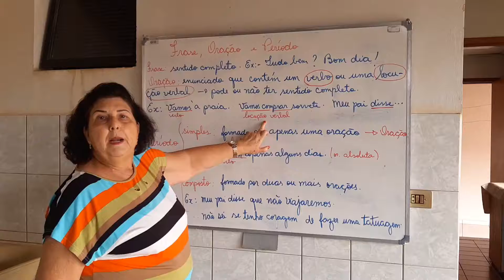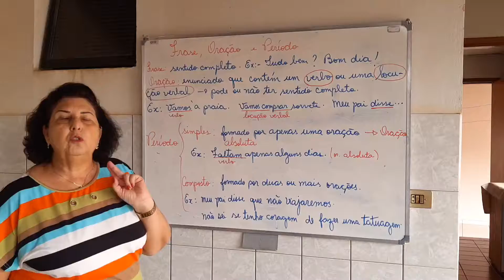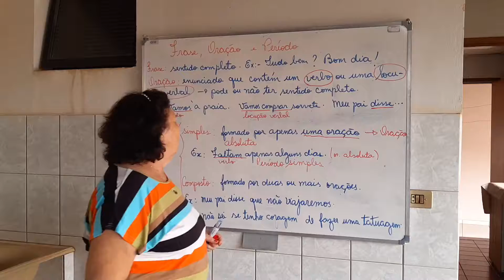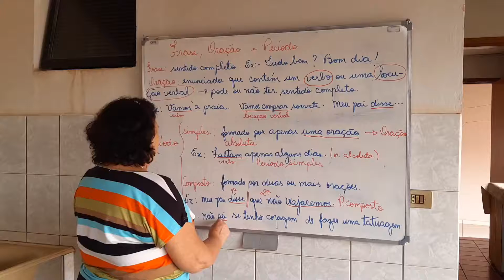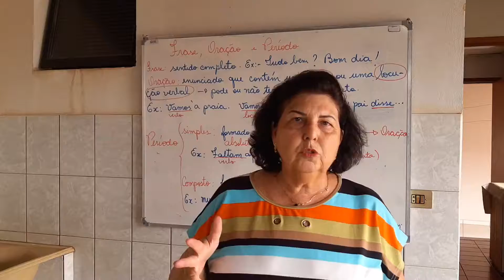8ºS ANOS A E B ESCOLA SOPHIA - PROFESSORA ROSI - PORTUGUÊS - SEMANA DE 26 A 30 DE OUTUBRO DE 2020.